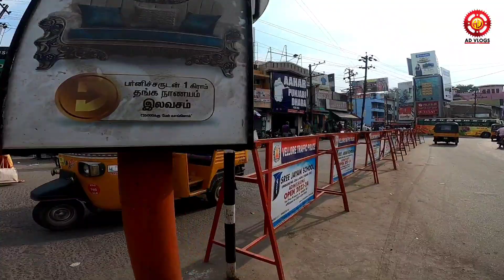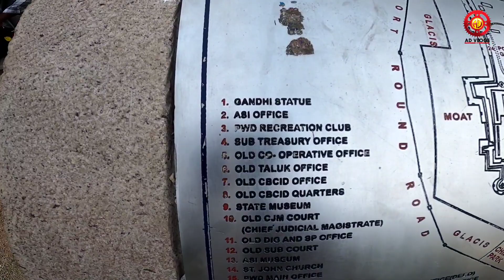Shri Jalakandeswarar Temple inside Vellore Fort, Tamilnadu. Vlog- 06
Jalakandeswarar Temple is located in the city of Vellore, precisely within Vellore Fort. It is a Hindu place of worship in honour of Lord Shiva, who also goes by the name of Lord Jalakandeswarar. The temple is a magnificent representation of grand Vijayanagaram Architecture. Besides, one may also observe detailed sculptures dedicated to other Hindu deities such as Lord Vishnu, Goddess Mahalakshmi, Goddess Parvati, Lord Brahma, and Goddess Saraswathi.

The Jalakandeswarar Temple is a highly regarded landmark highlighting the architectural skill of ancient times, while showcasing the significance of special traditions upheld by the Hindu community, which invoke feelings of peace and a connection to the divine. A visit to this site is a delight for devotees, historians, and those who appreciate authentic art